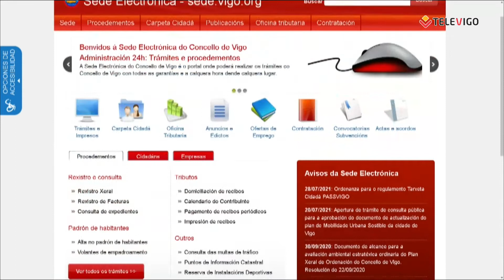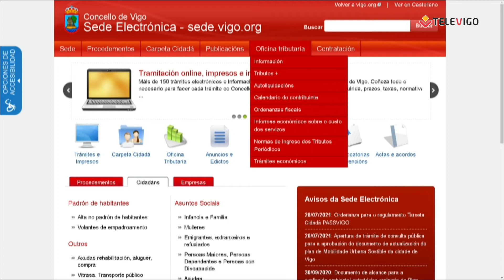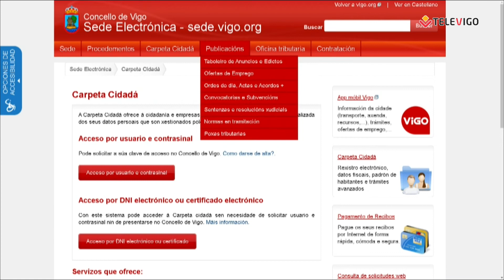PLATÓ ABIERTO 23 11 2021 - María Xosé Caride (Urbanismo)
Hoy conectamos con la concejala de urbanismo del Concello de Vigo, María Xosé Caride.